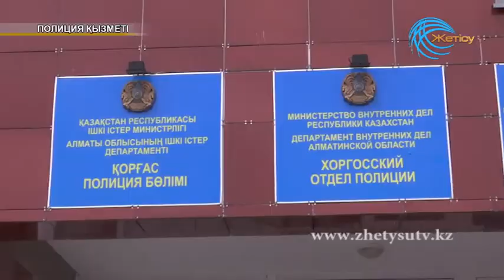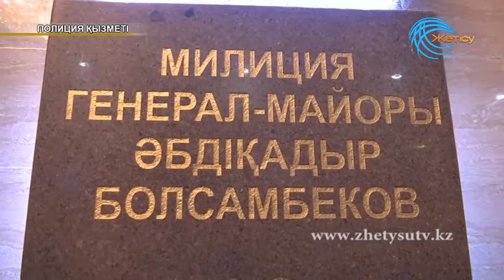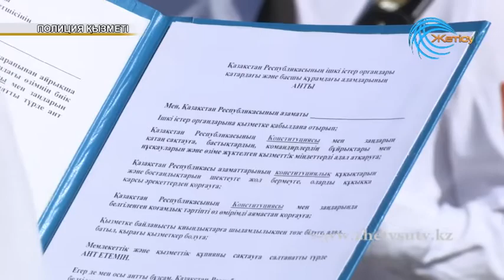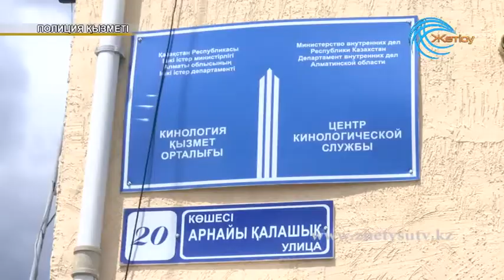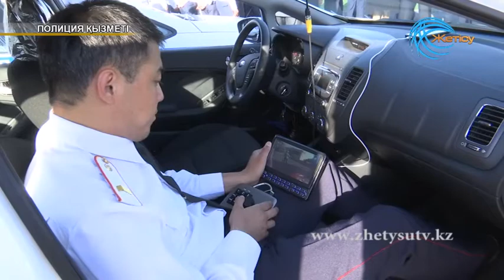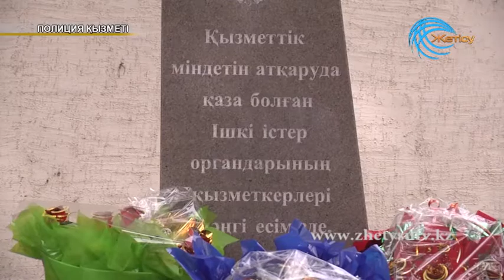Полиция қызметі (25.06.2017)